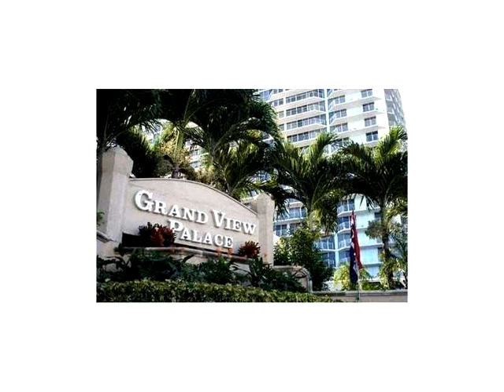7601 E Treasure Dr # 2409,North Bay Village,FL 33141 Condominium For Sale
Fantastic view from this nicely upgraded split bedroom 2/2. unit has two covered parking spots and a storage unit. storm shutters also included. granite counter tops, french doors to one bedroom makes it easy to use for an office or dining area if you don 't need two bedrooms. high floor with views to miami beach, the atlantic and biscayne bay. watch the dolphins and manatees from your living room or balcony! great community on an island in the biscayne bay. shops, restaurants & more! close to i-95